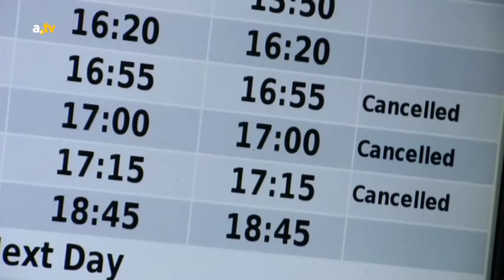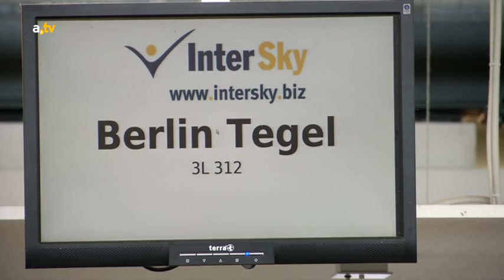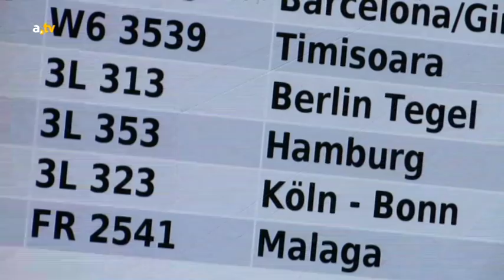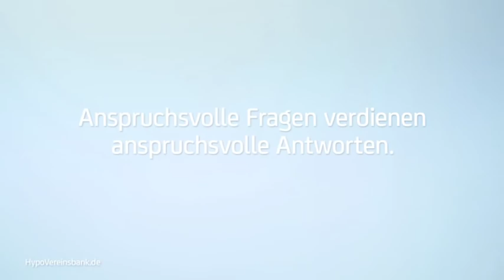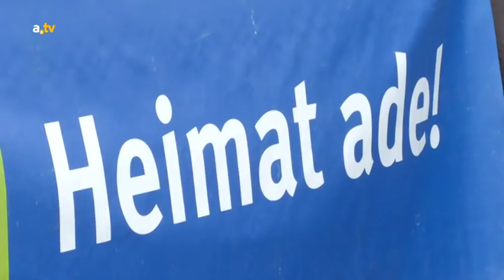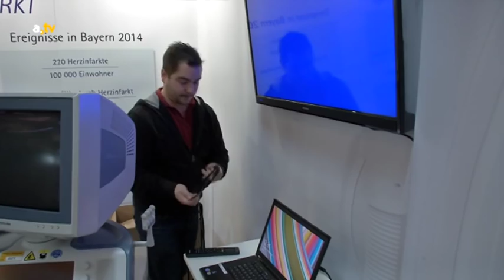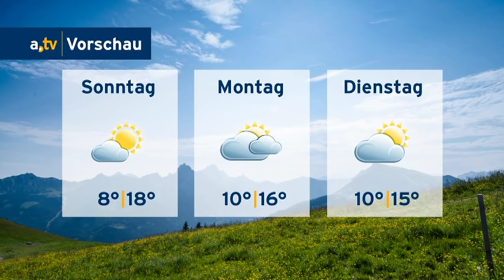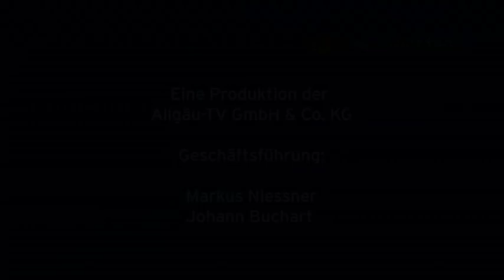a.tv Nachrichten - Freitag, 6. November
Inhalt:
Begrüßung und: am Boden: Intersky stellt Flugbetrieb ein, welche Folgen hat das für den Allgäu Airport (0:24), allgäu.tv Kompakt: Meldungen aus der Region (7:47), allgäu.tv Wetter (10:58), Luca Engstler: Ein 15-jähriger in der Formel 4 (12:28), Nachgefragt bei Franz Engstler: Ex-Rennfahrer gründet eigene Rennserie. (20:04)